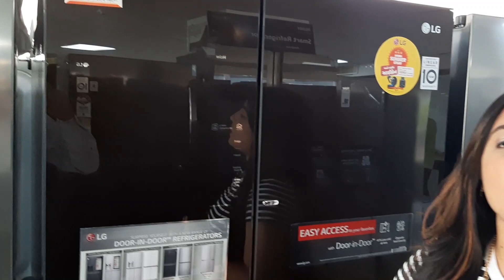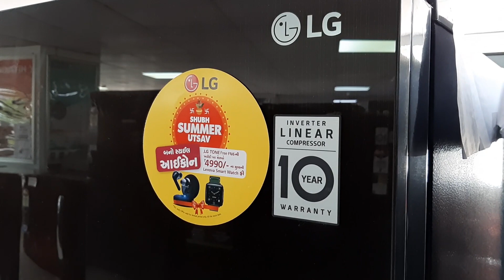side by side refrigerator | lg side by side refrigerator | lg fridge | GC-M247UGBM | lg 678l fridge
LG 678L Door-in-Door Inverter linear Side-by-Side Refrigerator (GC-M247UGBM, Black Glass).
In this fridge has been used Inverter Lines Compressor. which means you will get Less noise and Less Electricity consumption. Its 679 Litter Capacity Fridge suitable for more then 5 member. In this fridge you will get 263 Litters Freezer Space and 263 Litters  Food storage space.
you will get 1 Year warranty on product and 10 years warranty on Compressor.
In this fridge you will get Wi-Fi, fast Freezer, Temperature control, and Hagen Fresh.
Door-In-Door Side by Side Refrigerator Looks Premium refrigerators with auto-defrost function to prevent ice buildup.
Dairy Corner, Open Door Alarm, Child Lock, 4 Tempered Glass Shelves, Drawers (Freezer), LED Interior Lamp, Deodorizer, 4 Door Basket
MRP Of the Product is ₹ 1,48,990.00 But you will get this fridge from the store ₹ 1,35,000 to 1,38,000.

LG 679 L Door-in-Door Inverter linear Side-by-Side Refrigerator (GC-M247UGBM, Black Glass, LG ThinQ)

Hello Friends,
I am Priya Singh From "Video Tester" Team. Here We test and analysis the product's that we use in our daily life and bring the best Items to the front of people.

Thanks,
Priya Singh